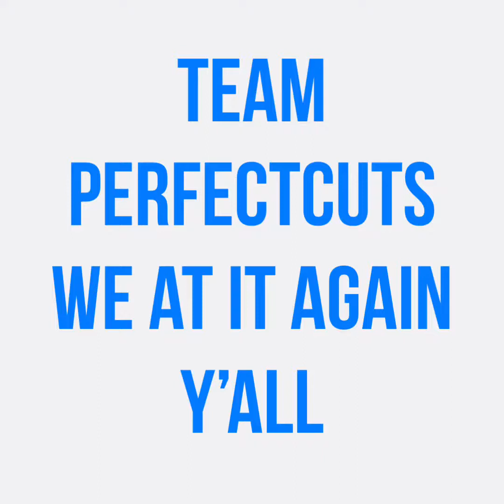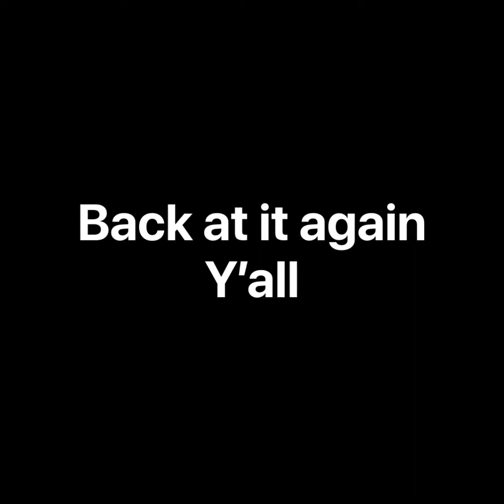Team PerfectCuts and Brothers in Christ at it again Y’all